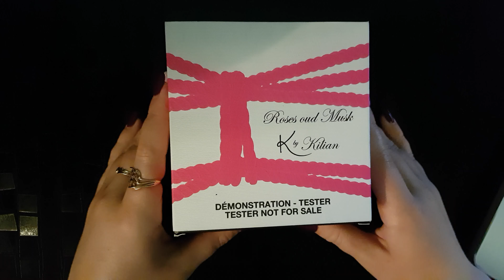Тестер K by Kilian - Roses oud Musk от MisterSmell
Данная композиция открывается яркими нотами лимона, мандарина и герани. Сердце завораживает чарующим звучанием болгарской розы, кардамона, кипариса и экстракта рома. Завершающим аккордом выступают теплые мотивы пачули, ладана, уда и мускуса.

Килиана Хеннесси очень любят российские женщины. И он отвечает им взаимностью. Поэтому эксклюзивная коллекция  "Искусство любви" представлена только в России.

В основе каждой композиции - роза. Именно роза после тщательного мониторинга командой Килиана вкусов русских женщин была признана их самой любимой парфюмерной нотой.

"Искусство любви" - моя новая коллекция из шести ароматов, созданная эксклюзивно для России как дань уважения наследию русской культуры. Я убежден, что любовь это не только самое сильное из чувств, настоящая Любовь – это Искусство! Вот почему я решил посвятить целую коллекцию теме искусной любви и пламенной страсти, всепоглощающему желанию и изысканной романтике. Эта коллекция - возможность отдаться нашим самым сокровенным желаниям"- рассказал в интервью Килиан о своей новой коллекции.

Для дизайна флаконов Килиан черпал вдохновение в работах великого мастера Фаберже, а также в известной русской традиции преподносить своей возлюбленной неожиданный подарок в качестве символа безграничной любви. (Помните романтичную историю любви российского царя и его супруги?).

"Каждую деталь коллекции я наполнил любовью и роскошью: от современной интерпретации знаменитых яиц Фаберже до уникальных ароматов на основе розы и изысканных любовных аксессуаров" - говорит Килиан.